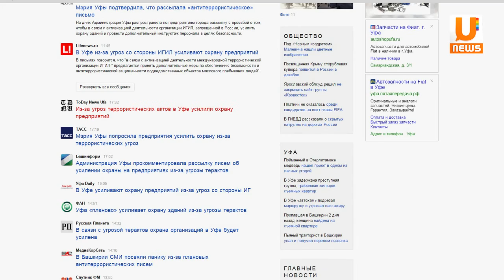Коротко о главном 12.11.15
Смотрите в этом выпуске:
Первый заместитель министра образования опроверг информацию о том, что ЕГЭ будет введен для четвертых классов.
В Уфе выявлены 2,5 тысячи горожан, нелегально сдающих жилье.
В Уфе рядом с филармонией по адресу Гоголя 58 планируют построить многоуровневую механизированную парковку.
Уфимская администрация прокомментировала внутреннее письмо, которое было разослано администрацией Калининского района предприятиям.